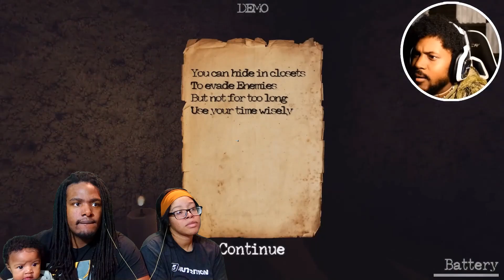Will&Nakina Reacts | Siren Head... IS HERE | CoryxKenshin